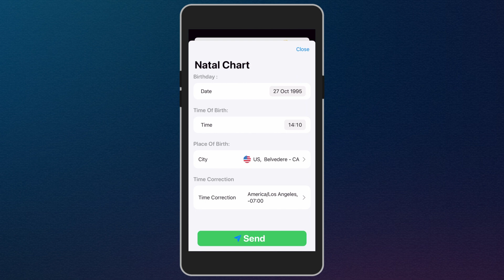Birth Chart - Horizontal ENG